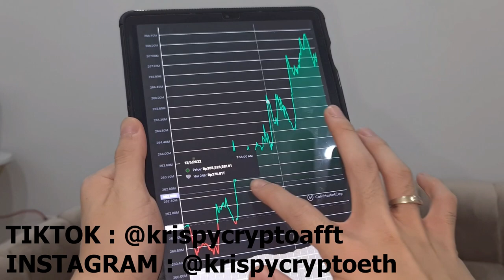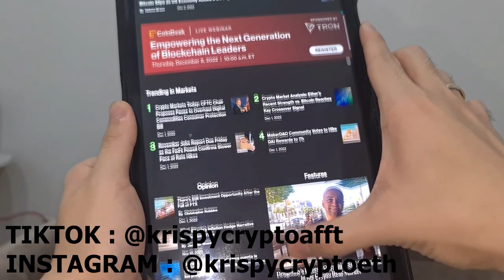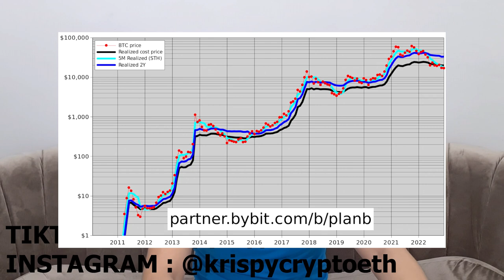3 FAKTOR UTAMA JATUHNYA HARGA BITCOIN , PERINGATAN MENUJU 2023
Kali ini gue coba sampikan penyebab - penyebab jatuhnya bitcoin yang utama, jadi sobat miners sekalian bisa lebih hati - hati di masa depan